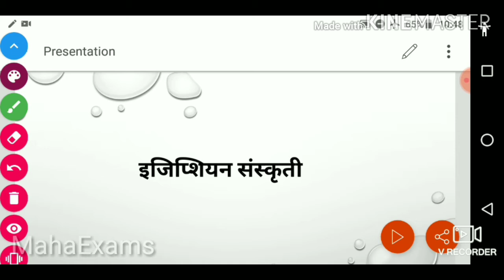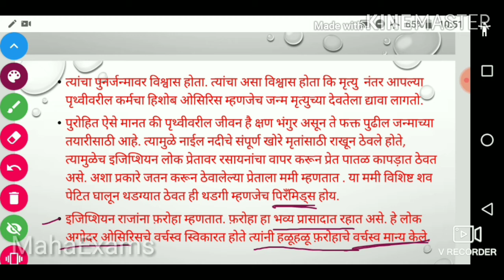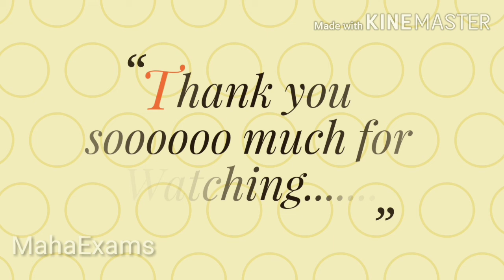इजिप्शियन संस्कृति | Egypt civilization